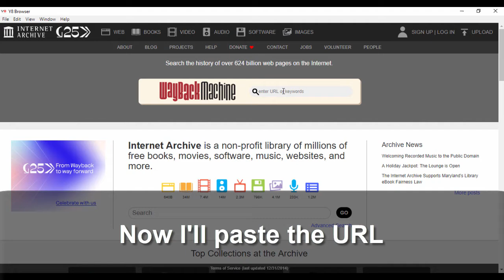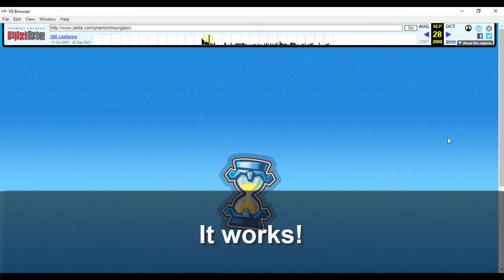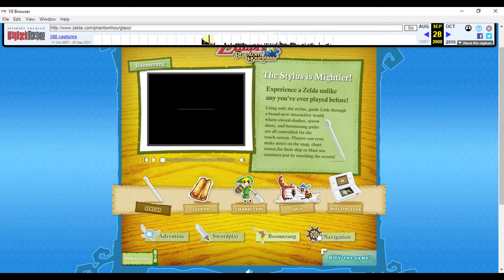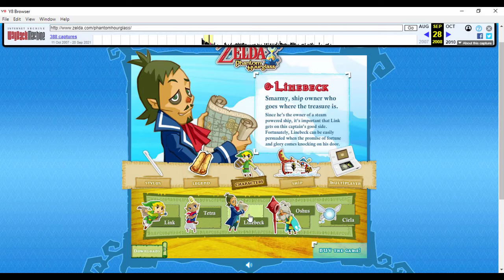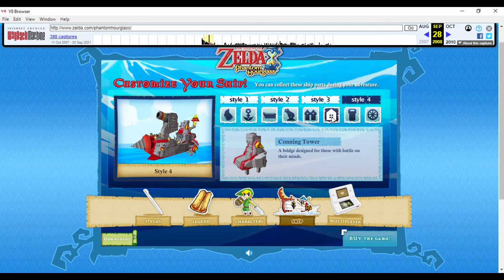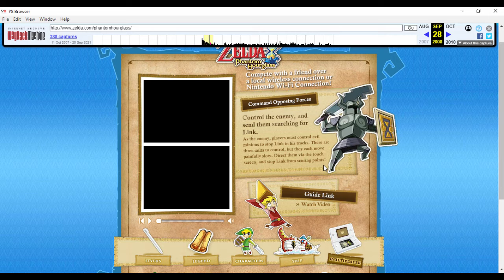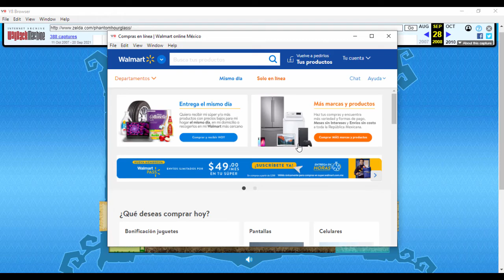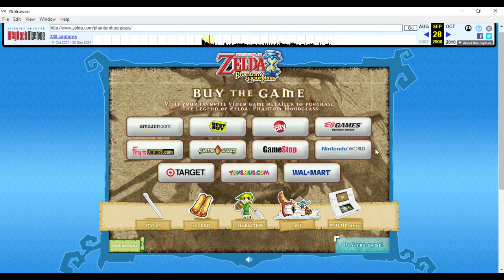Zelda Phantom Hourglass Flash Website from 2007